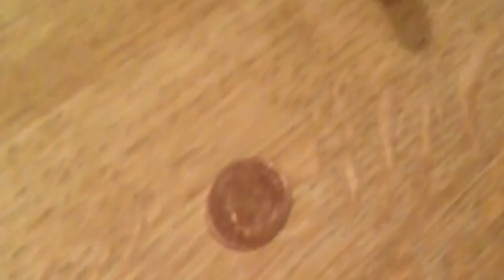DURV'S CHANNEL TERMINATED! bringbackdurv!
Please, please speak the hashtag bringbackdurv!